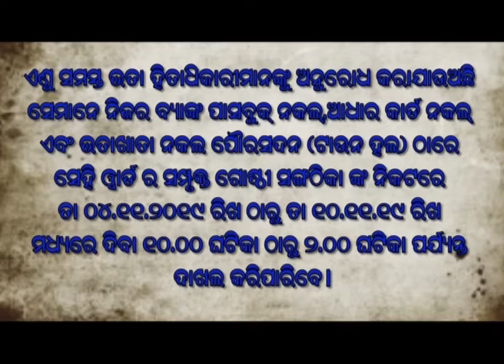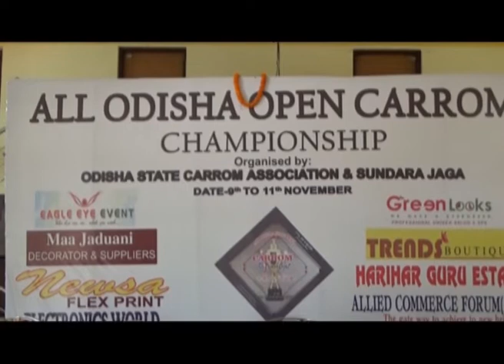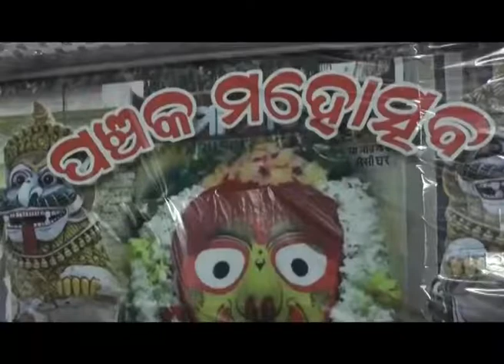PURI NEWS BY DRUSTI DT-04.11.19